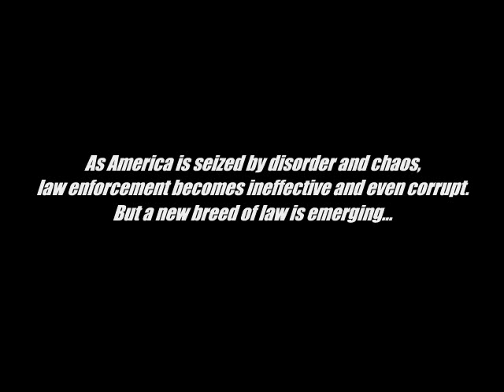Interstate '76 Nitro Riders Intro Movie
Introduction movie for the PC game, Interstate '76 Nitro Riders.